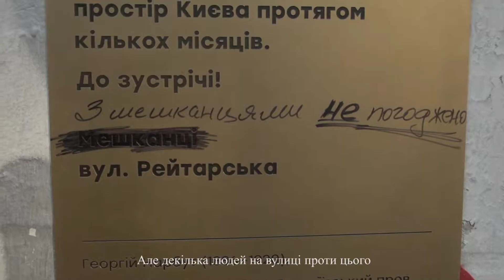Історія швейцарця Марка. Що лякає в українському суспільстві? Наш дім фільм. Our home film.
Режисер Марк проживає в Україні протягом двох років. Він бере активну участь у місцевих ініціативах – зокрема, підтримує ідею створення на вулиці Рейтарській у Києві скверу імені Георгія Нарбута. Марк стверджує, що він почуває себе включеним в українське суспільство саме в колі активних та ініціативних людей Києва. Але іноді не знає, яку реакцію він почує на свої дії, і чи правильно його зрозуміють. Його шокує недовіра українців один до одного, яка обмежує їх готовність співпрацювати. Режисер називає це проявом радянського вірусу. Якщо між людьми немає довіри, то їх легше контролювати. Коли Марк стикається із непрофесіоналізмом, він бачить причину в нестачі позитивних прикладів, коли тільки завдяки пунктуальності та важкій праці людина досягає вершин.
Однак Марка тягне до України. Саме зараз, за його словами, проходить становлення української нації, якого на початку 90-х років не відбулося. На думку Марка, українська нація народилася саме під час Революції Гідності. Прагнення стати кращими найбільше він бачить в очах молодого покоління. Бажання до створення нового, яке є і в самому режисері, притягнуло його до України. Адже Марку більше подобається бути першовідкривачем, аніж йти по слідах інших.
Відкривати та вивчати навколишній світ навчили його батьки. Спочатку він із батьками жив у Швейцарії, згодом на Криті, потім переїхав до Німеччини. Раніше на запитання про те, де його дім, він відповідав, що це – планета Земля. Після переїзду до України він зрозумів, що його ідентичність та його дух - в Швейцарії, а місце, де він почуває себе затишно - власна квартира на Рейтарській. Проте його жахає хаотична забудова міста , без архітектурного планування, що вбиває сутність Києва. Впливати певним чином на цю проблему він може і через голосування на місцевих виборах. Марк платить тут податки, тому вважає, що має право голосу при обранні очільників столиці. Він згадує, що він це робив, коли мешкав у Берліні, при цьому маючи швейцарській паспорт.
Режисеру подобається український націоналізм та патріотизм. Проте він підкреслює, що ці поняття мають різне значення в Україні та в Німеччині або Швейцарії через унікальну історію кожної з держав. Марк впевнений, що коли людина насправді має гарний зв’язок із людьми з інших країн та культур, то вона бачить в них додаткову цінність для її суспільства.
Mark, a director, has been living in Ukraine for two years now. He actively participates in Kyiv local initiatives, for instance, he supports the setting up a square named after Georgiy Narbut on the Reitarska street. Cooperation with other proactive people makes him feel included in the Ukrainian society. Although sometimes he does not know what to expect from people around here and whether he can understand their reaction to his actions correctly. The distrust among people, which leads them to be less enthusiastic about working together, shocks him. He calls it the manifestation of the Soviet virus. If there is no trust among people, it’s easier to control them. When Mark encounters unprofessionalism, he sees the reason for that in a lack of positive examples that only through punctuality and hard work a person can succeed.
However, he feels attached to Ukraine. Mark sees nowadays Ukraine as a nation in formation, which has not happened in the 90s. According to Mark, the Ukrainian nation was born during the Revolution of Dignity. He sees the will for a change in the young generation, the desire to create something new and better. That drew the director to Ukraine in the first place, since personally he likes to be a pioneer in the process, rather than follow the tracks of others.
He took after his parents the love of discovering and learning about the world around him. He was born and lived for some time in Switzerland, then in Crete, and then moved to Germany. Earlier when asked about where his house was, he replied that it was planet Earth. After moving to Ukraine, he realized that his identity and his spirit are tied to Switzerland, and the place where he feels comfortable - his own apartment on Reitarska. However, he dislikes the horrific and chaotic buildings all over the city, built without architectural planning; it kills the spirit of Kyiv. So, Mark is confident that the ability to vote on a local election is important to him. He pays taxes here, so he believes he should have the right to take part in electing city council. He recalls that he was able to vote for the Berlin city council even with a Swiss passport.
The director likes Ukrainian nationalism and patriotism. However, he emphasizes that these concepts have different meanings in Ukraine and in Germany or Switzerland because of the unique history of each state. Mark is convinced that when a person is capable to create connections with people from other cultures and countries, they can see how beneficial it can be for the society.